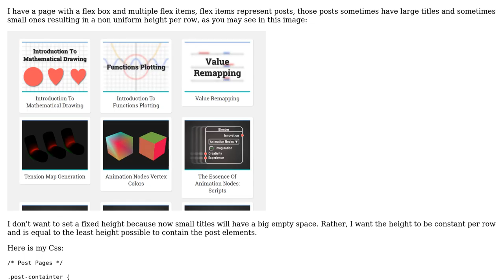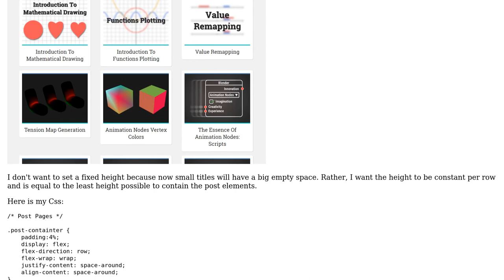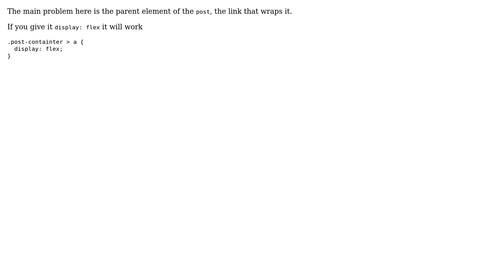Uniform auto items height in flexbox